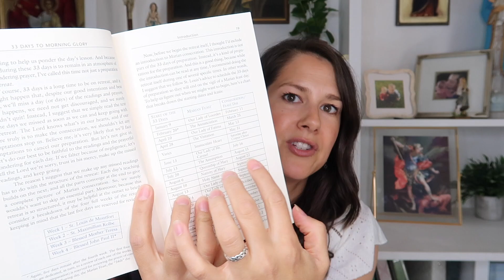5 Ways to Mary (devotions, prayers and books) Catholic Mom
This video is to help you form a better relationship with Mother Mary!  I hope you enjoy!

Consecration book
Total Consecration to Mary
Hail Holy Queen Book by Scott Hahn
The Imitation of Mary